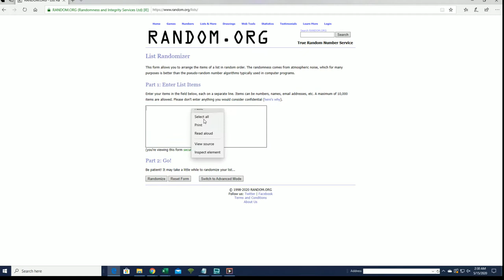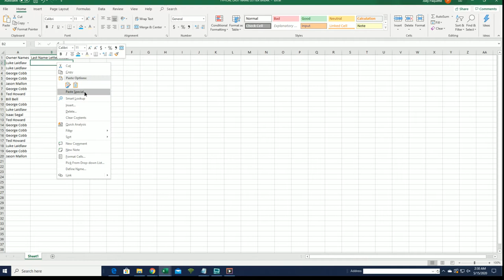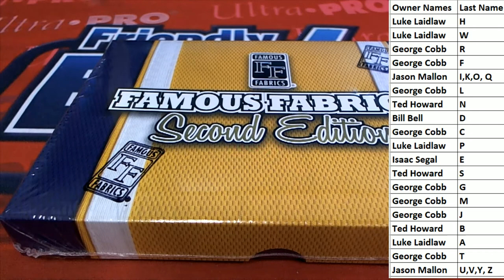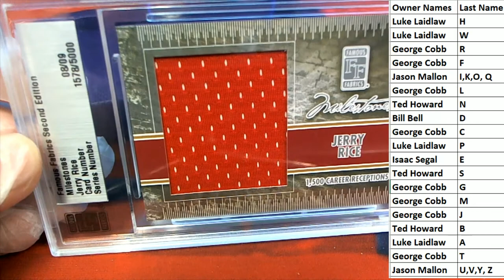2010 Famous Fabrics Second Edition Hobby ID 10FAMOUSFAB257